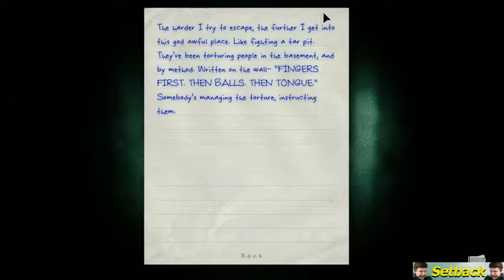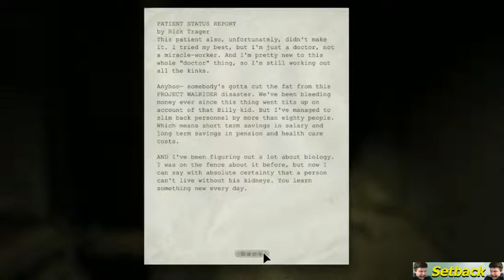Spooky Setback: Outlast - Part 11 / 19